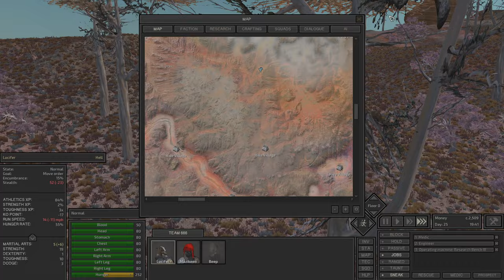09 | (BLIND Lets Play Kenshi: Lucifer (ENGLISH) | Exploring The Foglands | Recruiting Beep The Exile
Kenshi (BLIND) Let’s Play | 09 Exploring The Foglands | Recruiting Beep The Exile | Lucifer (ENGLISH)

In Episode 09 of my first-time Kenshi playthrough, Lucifer ventures into the dangerous Foglands! Along the way, we encounter terrifying fogmen and stumble upon Beep, the quirky exile. Will Beep prove to be a valuable ally in this harsh world?

Watch as we continue exploring, recruiting new companions, and surviving the unforgiving terrain.